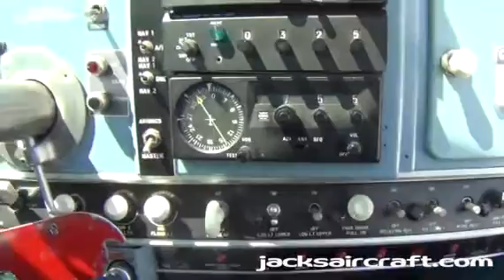1963 BEECHCRAFT P35 BONANZA For Sale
Title: 1963 BEECHCRAFT P35 BONANZA For Sale